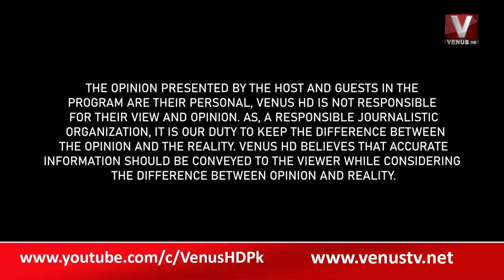|| Tumse Hai Pakistan || VenusHD ||16-8-2022 ||